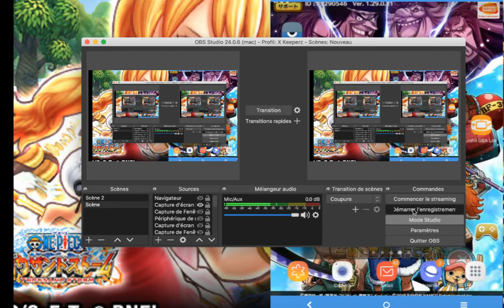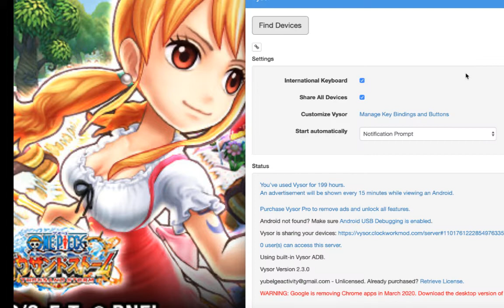One Piece Thousand Storm Jap: Nami et Vivi avec le SP UL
On est partie pour une nouvelle vidéo sur One Piece Thousand Storm Jap.

Voilà Event avec Katakuri est terminé maintenant retour à la normal.

Pour le retour à normal Nami et Vivi avec leur SP UL
(la question est ce que chaque semaine il aura toujours SP UL j'ai l'impression que OUI)
Donc mon conseil du jours économisé jusqu'en Juin Pour le Fest de L'été

essayé de vous contenté des multi Gratuit jusqu'au mois de juin.

Commentez.